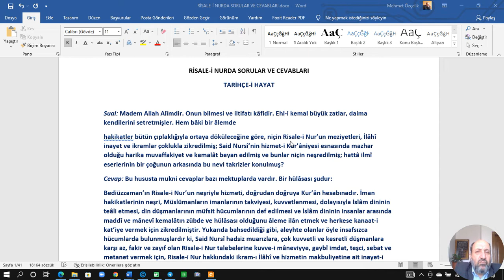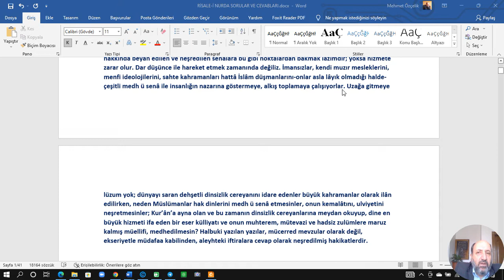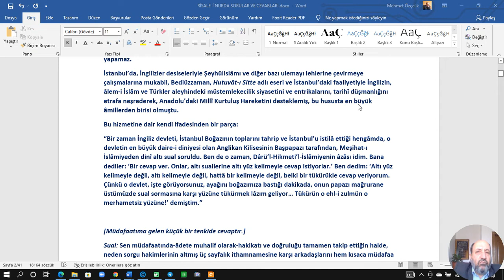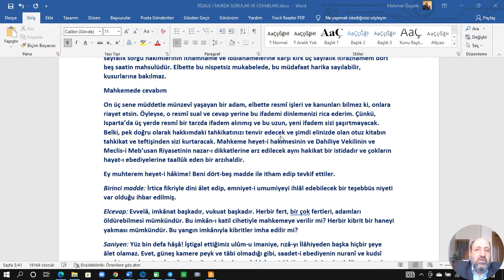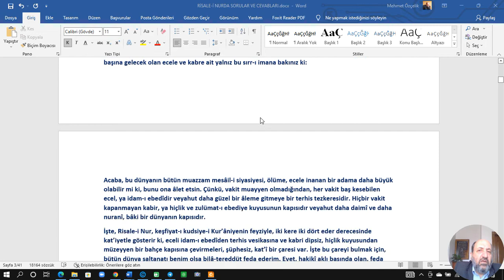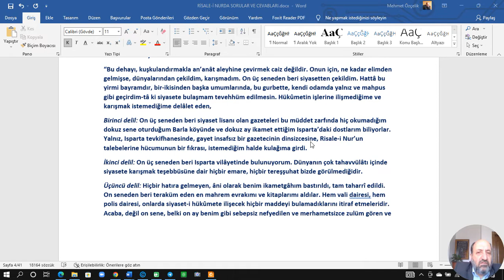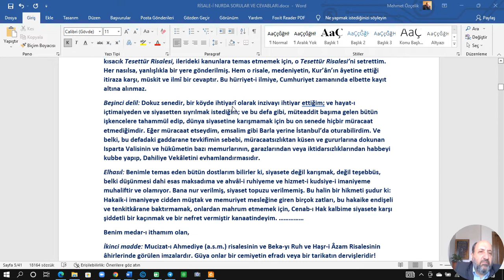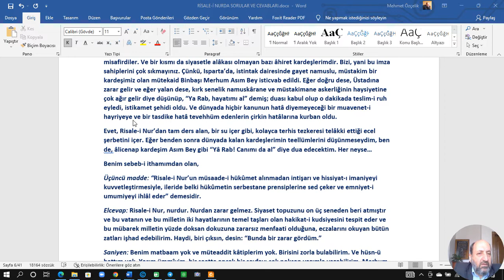RİSALE-İ NURDA SORULAR VE CEVABLARI-105